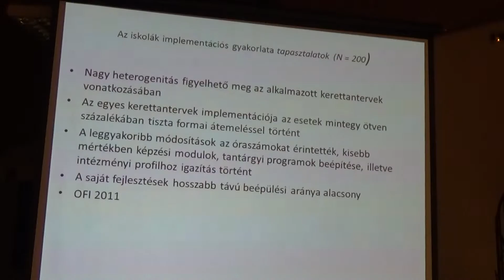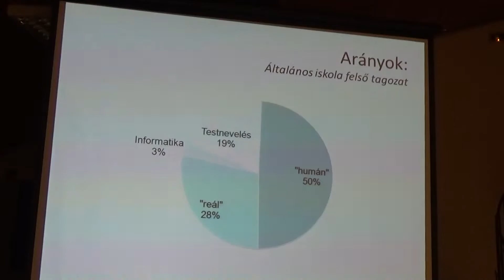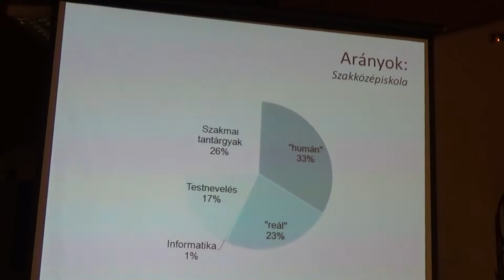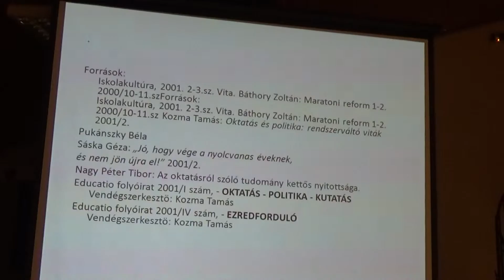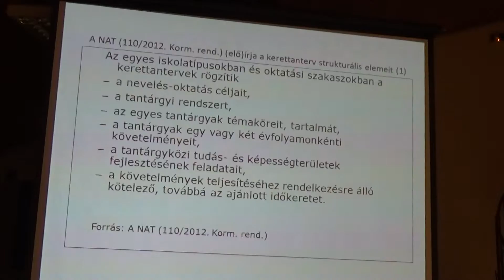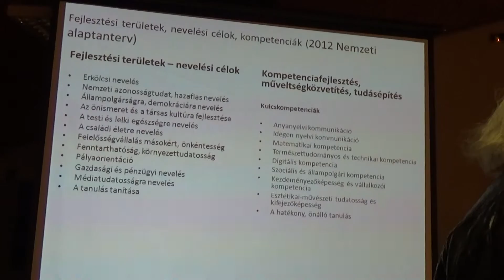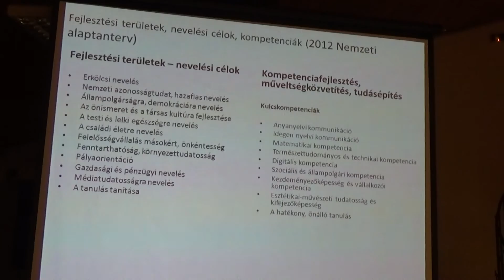00008 Wesley tudományos körkép - 2 2016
A Magyar Tudomány Ünnepe 2016

Kétnapos rendezvény:

11. 17 csütörtök

III. Wesley tudományos körkép - 2

13.30 Bánlaky Pál (CSc): Szociotáborok kutatásmódszertani tanulságai
14 10 Gedő Éva (Phd) : Rosszhiszeműség és szabadság Sartre-nál
14 50 Horváth Zsuzsanna (CSc): A közoktatás tartalmi szabályozása  - az alaptanterv műfajának értelmezései 1995 és 2012 között
15 30 szünet
15 50 B Kádár Zsuzsa (PhD) : A Kun Béla-ügy és ami utána jött...
16 30 Karády Viktor (MTA külső tagja): Társadalomtudományok helyzetének változásai a szocialista rendszerben